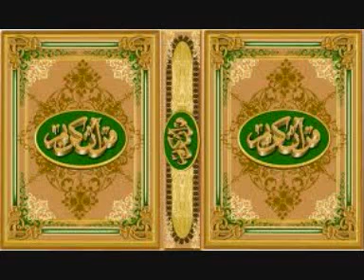065 سورة عبس أحمد نعينع Sheikh Dr Ahmad Nuaina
القرآن الكريم كاملاً للقارئ الدكتور أحمد نعينع
Complete Quran Kareem Sheikh Dr Ahmad Nuaina